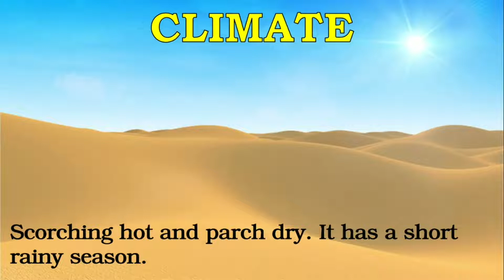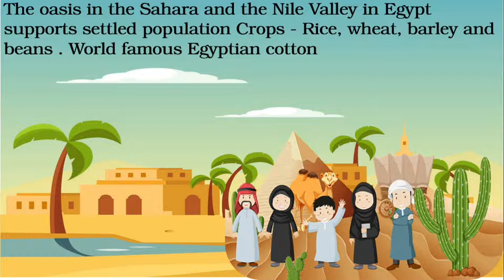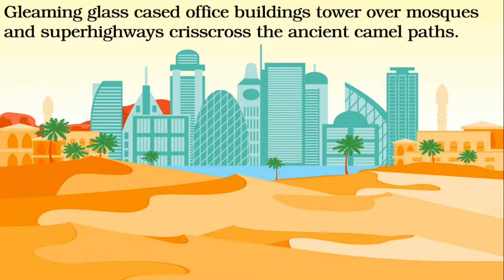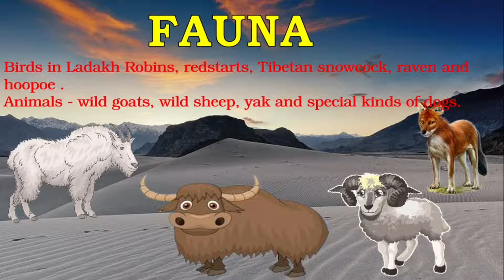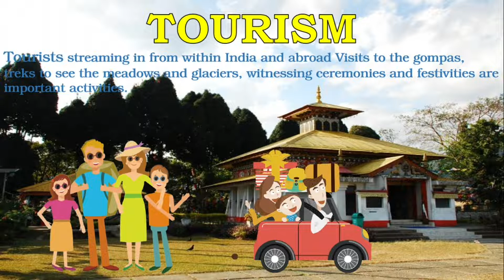Life in the deserts summary in 5 minutes class 7 geography chapter 10 ncert animated video in hindi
Life in the deserts class 7 geography chapter 10 ncert animated video in hindi explanation  summary@learnitbynaresh